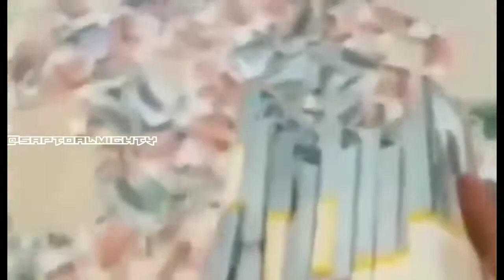RUSSIAN MAFIA COMPILATION 2021 #2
Song : YOFU - НА ВОКАЛ ✵

61 Comments
cloud